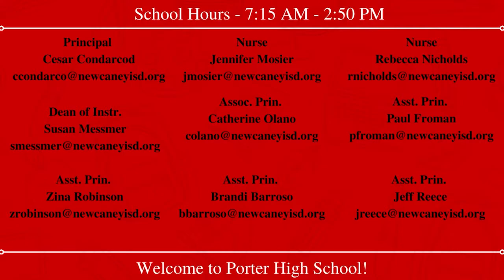NCISD | Principal Welcome from Porter High School | 2022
School is around the corner and we can’t wait to see you. Here is a message from your Principal about what to expect for your first week!